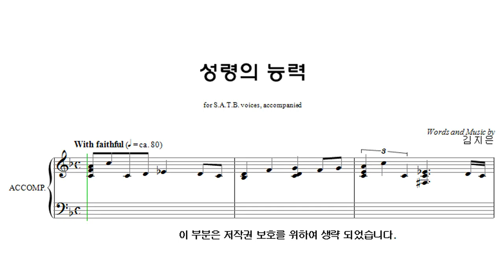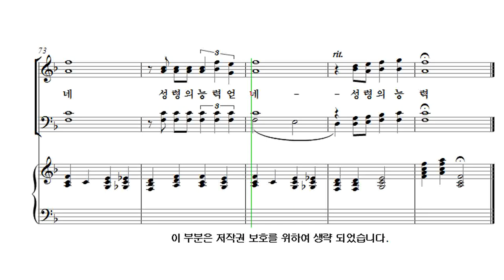[유빌라테 26집] 19. 김지은 - 성령의 능력 Bass